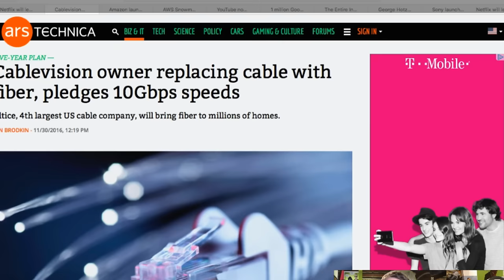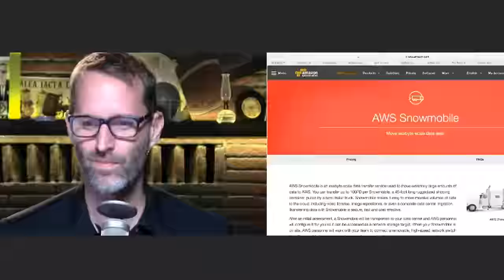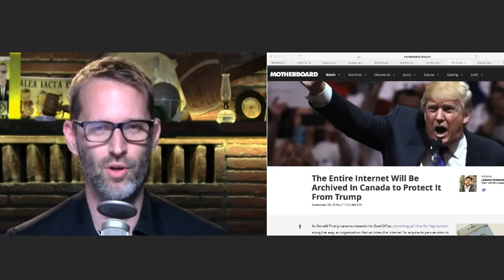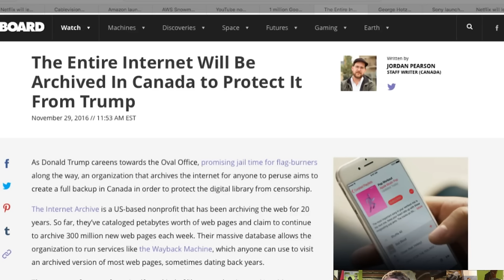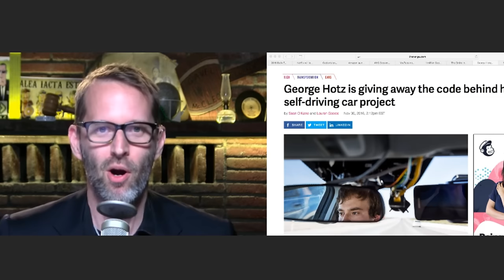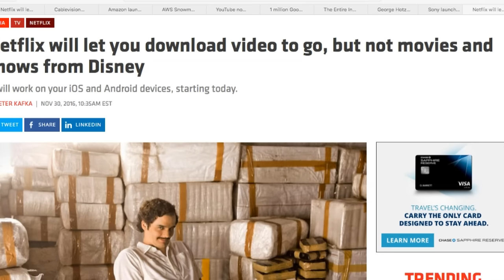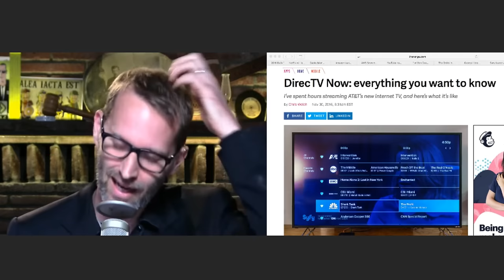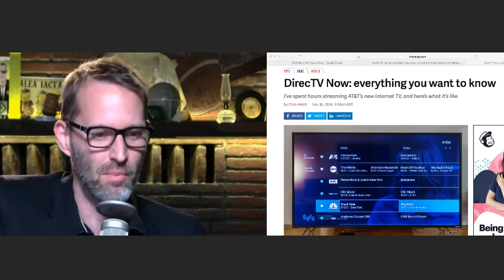DTNS 2913 - Netless Flix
Netflix adds downloads and DirecTV goes over the top. Scott Johnson and Tom Merritt talk about whether any of this is giving us what we want as viewers. Plus Amazon backs up data by truck.